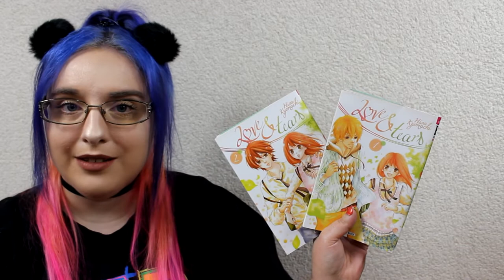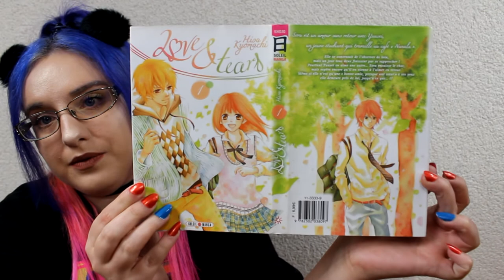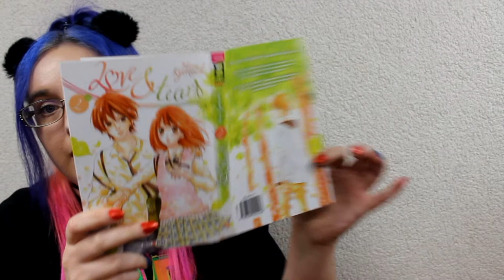[Présentation Manga] Love and tears (shojo// éditions soleil manga)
Résumé
Sora vient tous les jours au café Nanala pour y voir l’un des serveurs, Taki, qu’elle aime en secret ! Cependant, ce dernier est étudiant, donc plus âgé, et elle n’ose pas lui avouer ses sentiments…
Un concours de circonstances va les rapprocher et Sora deviendra, à son grand malheur, la confidente de Taki ! En effet, la jeune fille découvre qu’il en aime une autre...
Effondrée, Sora trouvera-t-elle le réconfort auprès d’un mystérieux élève, Izuru, de la classe d’à côté ?

♥ SNUPPS : HibiYume
♥ Fyuse : hibiyume